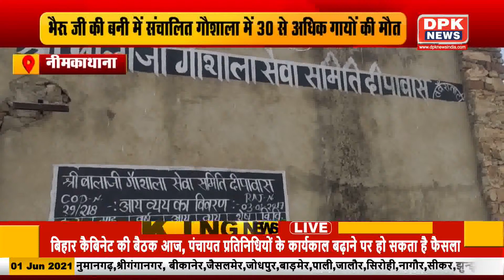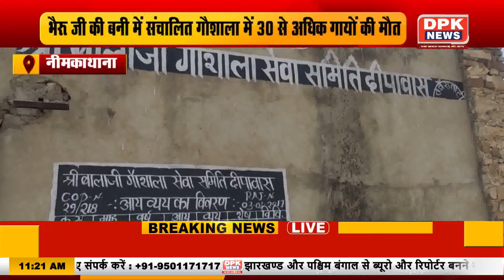देखिये हमारा राजस्थान बुलेटिन | राजस्थान की तमाम बड़ी खबरे | 01 june 2021